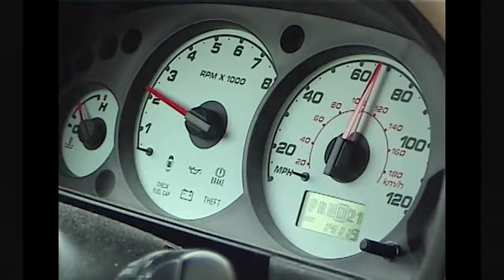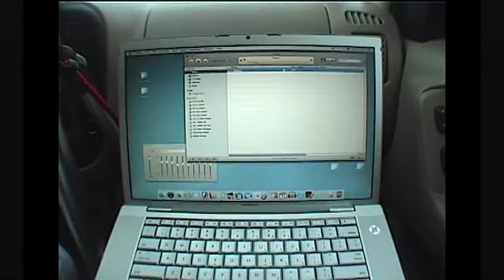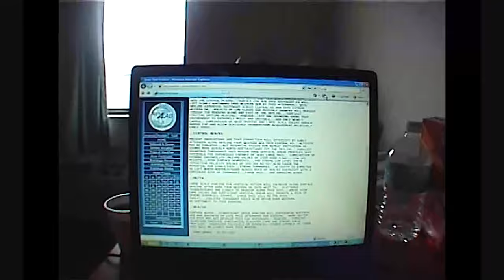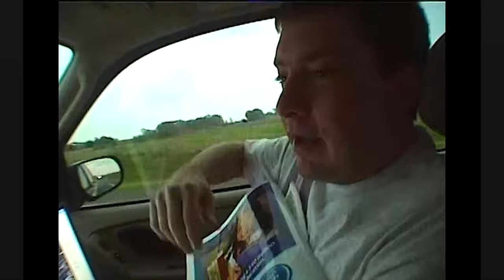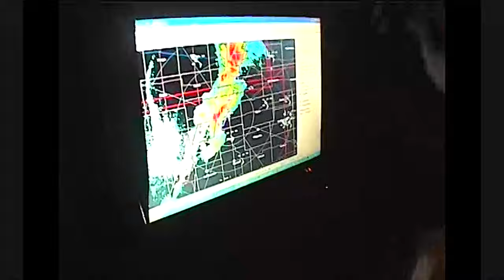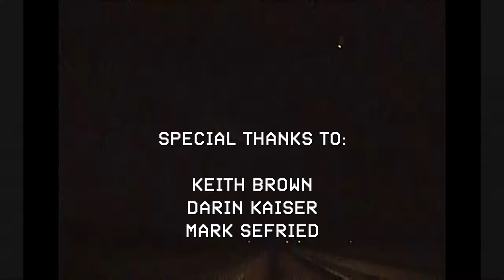The Day After Greensburg | May 5, 2007 | Central Kansas Tornado Chase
On Friday, May 4th, 2007, a moderate risk for severe weather was in place for much for Saturday, May 5th. The high end day advertised significant tornadoes, large hail and damaging winds from southern Nebraska through most of central Kansas along a dry line. Late Friday afternoon, friends and I met up in Morton, Illinois with a plan to drive as far west as possible that night to set up for a potential southwest Kansas chase day. On the drive out, most of the severe risk that evening had been capped off with little activity other than in northwest Oklahoma. Several hours later and for the first time I recall, we watched a live video stream on the internet from another storm chaser near Greensburg, Kansas of a very large tornado at night. Damage reports rolled in, yet it wasn't until we turned on a television at a Topeka, Kansas hotel that it dawned on us of the extent of what had transpired.

Much has been published and presented about the terrible night of May 4, 2007 when a 1.7 mile-wide EF5 tornado destroyed 95 percent of Greensburg, Kansas. Additional large tornadoes continued to the north towards Trousdale, Hopewell and Macksville, Kansas causing death and injury. This video focuses on the day after and the second round of significant tornadoes that spun through essentially the same Kansas region less than 24-hours later.

By the morning of May 5th, 2007, the Storm Prediction Center issued a rare high risk for most of Kansas into south central Nebraska. Large and destructive tornadoes were again in the forecast. The storm system evolved quickly that morning with an initial PDS [particularly dangerous situation] tornado watch issued around 10 a.m. for western Kansas. Our group wandered west along and north of I-70 near WaKeeney as initial storms developed and struggled. A few hours later along the advancing dry line, several supercell thunderstorms began to intensify and produce tornadoes near Great Bend and points south.

The first tornado observed by our group was east of Larned to the southwest of Great Bend, Kansas. As we dropped south to the next supercell along the line, a series of tornadoes unfolded, some quite large, all moving primarily due north. As dew points were in the low 70's, multiple supercells one behind another reduced visibility as daylight dwindled. Eventually with a lack of visibility, the situation became too dangerous near the largest tornado of the evening near Stafford, Kansas. That tornado [not visible from our perspective] directly impacted the Doppler On Wheels crews [whom we passed earlier in the video] along with a few other chasers. We called the chase off just prior to that point and headed back east.

This video journal is shot documentary style and chronicles my only "big" chase day of 2007. The video was never formally released in full. Remastered from Digital 8mm videotape. Special thanks to Keith Brown, Darin Kaiser and Mark Sefried for sharing the experience!